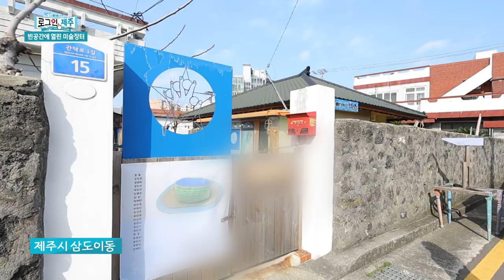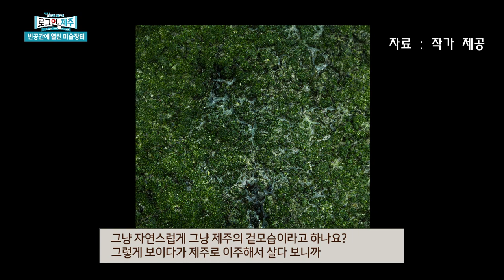빈공간에 열린 미술장터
요망진 도민 리포터와 함께 하는 문화 코너!
전시·공연이 뜸한 연초,
한국 현대미술을 대표하는 시각 예술가의 전시를 보러
함께 떠나봅니다!